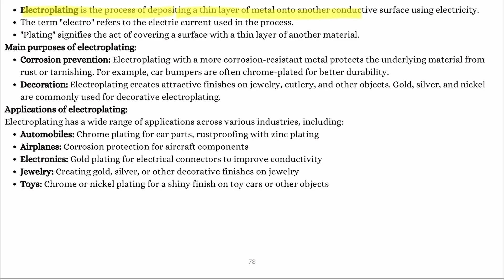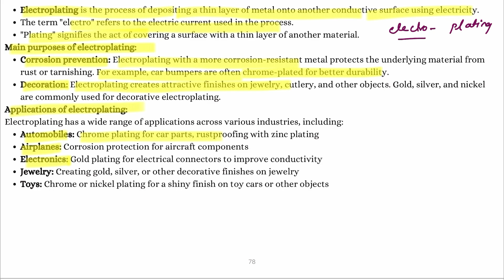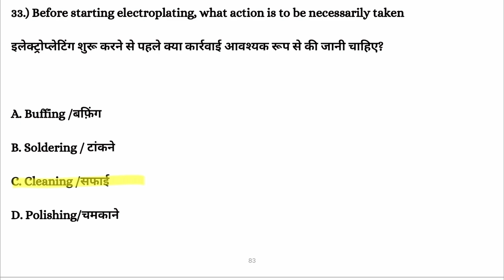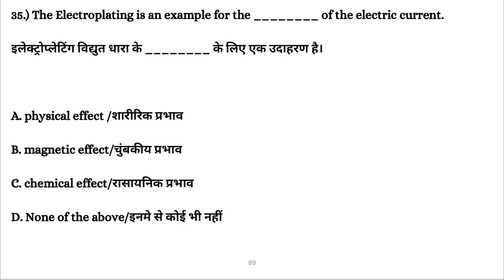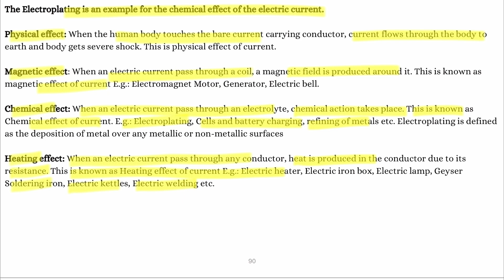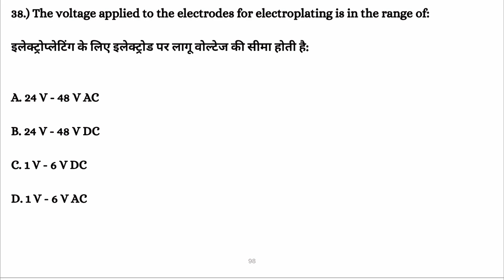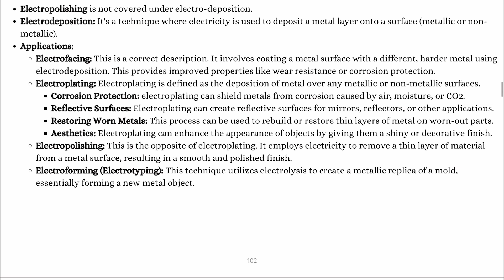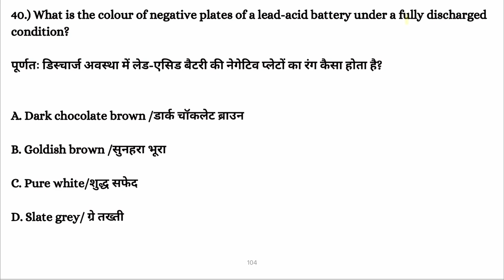Cell & Battery MCQ || Cell & Battery MCQs for Electrician Exams | Prepare for ITI Competitive Exams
Ace your next electrician exam with these comprehensive Cell & Battery MCQs! This video covers a wide range of topics related to cells and batteries, providing you with the perfect practice tool for competitive exams like NCVT and NIMI.

What you'll learn:

Essential concepts of cells and batteries
Test your knowledge with a variety of MCQ formats
Gain confidence for your upcoming exam

आगामी इलेक्ट्रीशियन परीक्षा (NCVT, NIMI, ITI electrician competitive exams) के लिए इन व्यापक सेल और बैटरी MCQs के साथ सफल हों! यह वीडियो सेल और बैटरी से संबंधित विषयों की एक विस्तृत श्रृंखला को कवर करता है, जो आपको एनसीवीटी और एनआईएमआई जैसी प्रतियोगी परीक्षाओं के लिए सही अभ्यास उपकरण प्रदान करता है।

आप क्या सीखेंगे:

सेल और बैटरी की आवश्यक अवधारणाएं
विभिन्न MCQ प्रारूपों के साथ अपने ज्ञान का परीक्षण करें
आगामी परीक्षा के लिए आत्मविश्वास प्राप्त करें